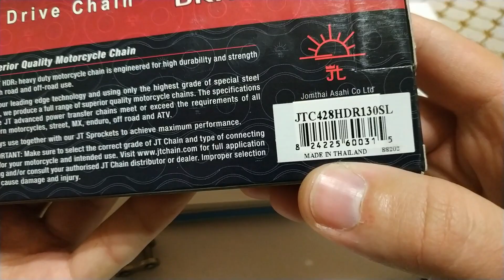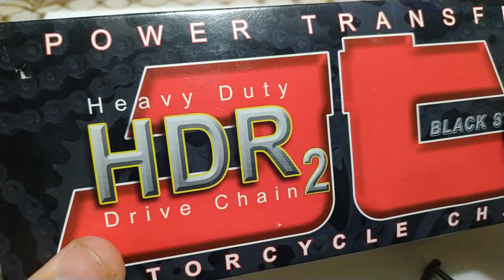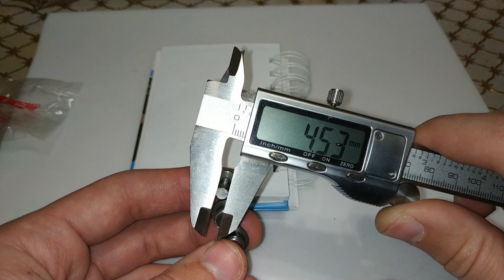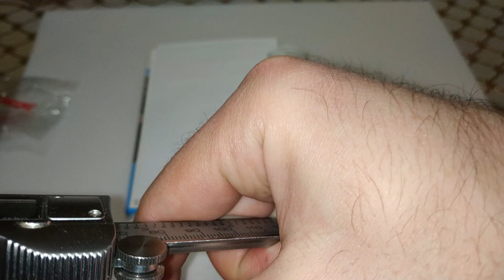Цепь Сhoho против JT Sprockets 428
цепка цепочка для мотоциклов до 200 кубов.